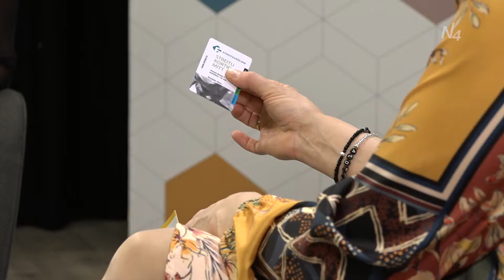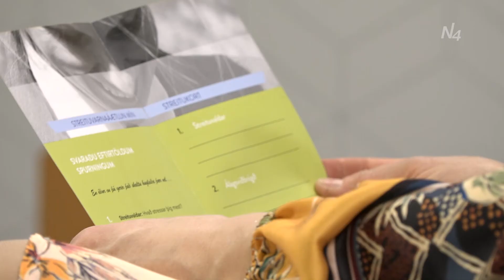Streituskólinn - stress is